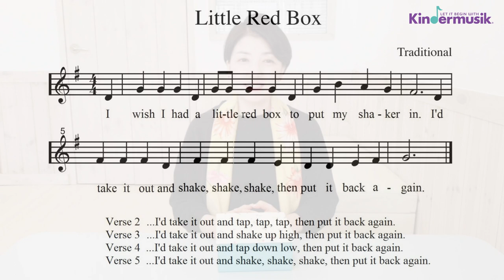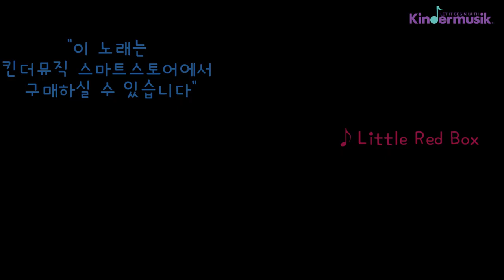[킨더뮤직] 재밌는 악기놀이 | 공간인식능력 | 정리놀이 | Little Red Box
2~4살아이들이 가장 호기심있게 재밌게 할 수 있는 놀이 소개드립니다.
박스에 넣고 빼고 흔들고 하면서 자연스럽게 공간에 대한 감각도 키우고 정리도 재밌게 할 수 있는 활동이랍니다.

각 절에 해당되는 동사가 바뀔 때마다 그에 맞춰 신체표현 해보세요!
1절: Shake, Shake, Shake,
2절: Tap, Tap, Tap,
3절: Shake up High
4절: Tap down Row
5절: Shake, Shake, Shake,

★아이의 놀이를 돕는 음악을 함께 활용을 하는것이기 때문에 꼭 노래에 딱딱 맞춰서 하지 않아도 됩니다.
그럼, 오늘도 즐거운 킨더뮤직 시간 되시기 바랍니다♬